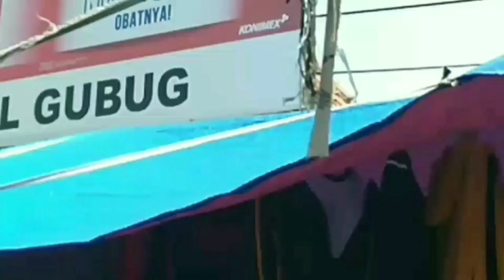Mudah nya membuat pola baju gamis ala Syarif tailor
Teman" di video kali ini saya akan mengajak untuk jalan"
Mencari kain murah meriah..
Buat pemula sangat tepat untuk bahan" seperti yg ad
Dan di video ini juga mempelajarkan tentang cara mudah membuat pola baju gamis.
Semoga bermanfaat.